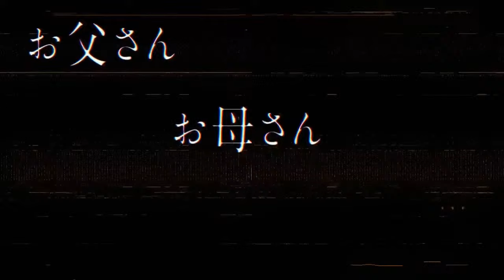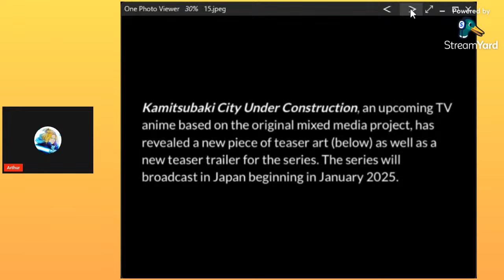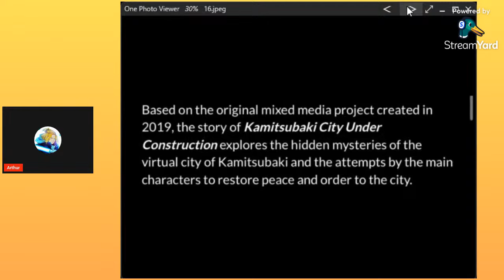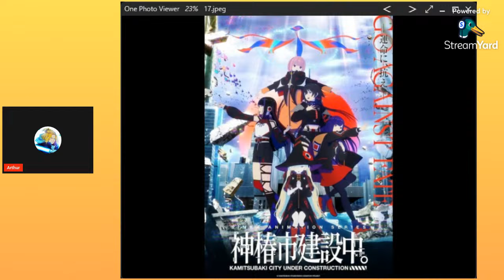Kamitsubaki City Under Construction Anime Reveals New Teaser Art & Trailer